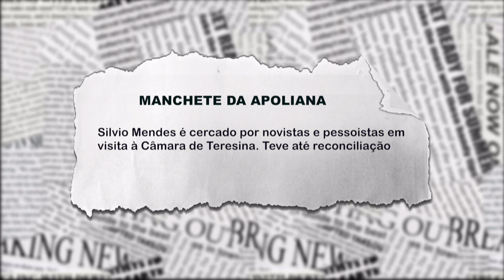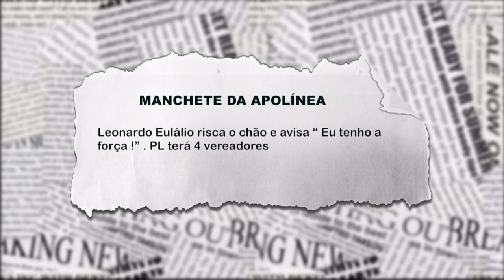Silvio Mendes é cercado por novistas e pessoistas na Câmara. Teve até reconciliação